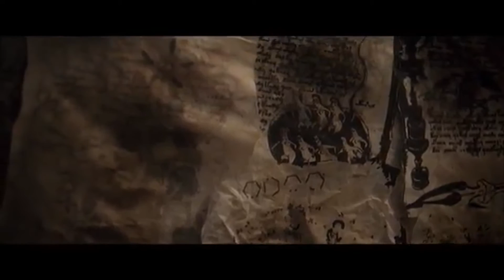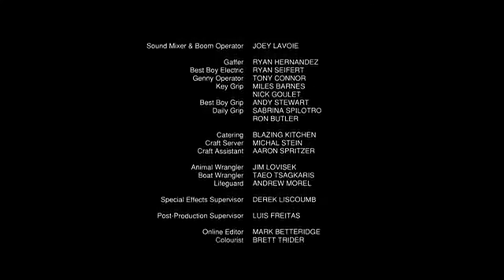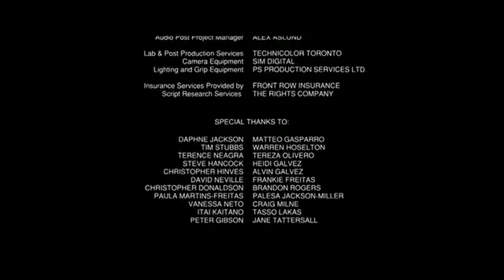The Emissary - Short Movie With Kristin Kreuk